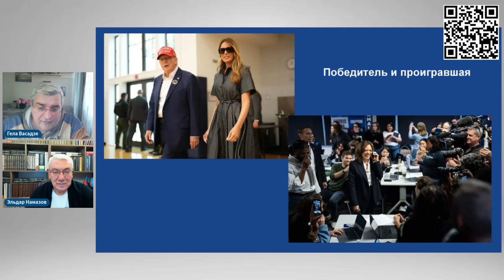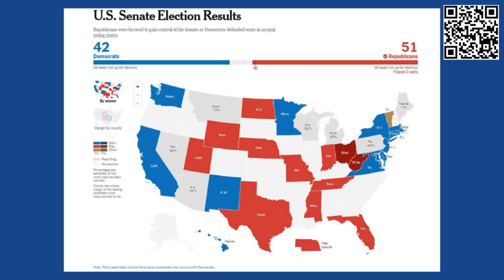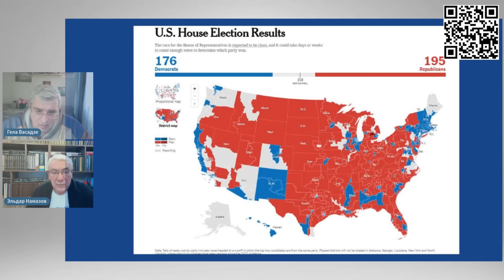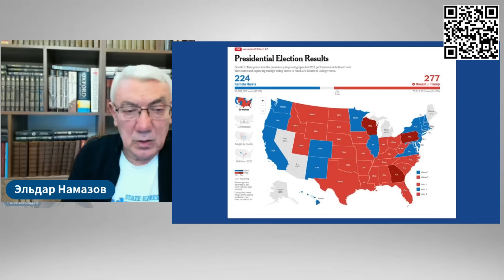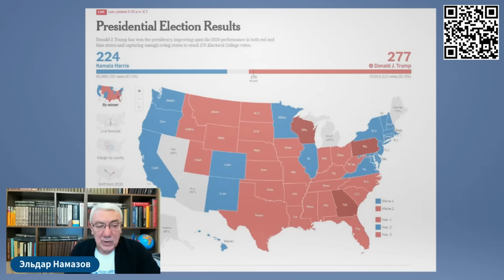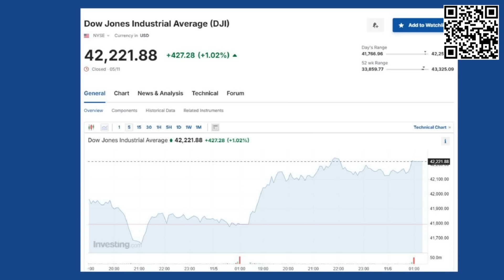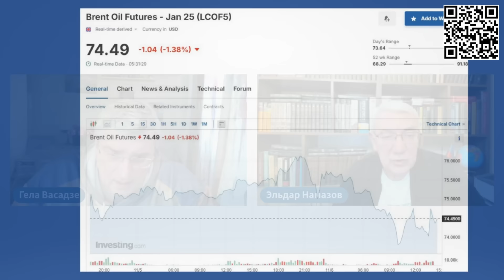Победа Трампа. Что это значит для Азербайджана и Южного Кавказа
Геополитика Кавказа с Эльдаром Намазовым:
00:00 тотальная победа республиканцев - Трамп, Сенат и даже хаус
04:35 почему Эльдар Намазов в футболке Эндрю Майерса
06:40 особенности избирательной стратегии и причем тут Южный Кавказ
09:10 недовольство армян в колеблющихся штатах
17:10 леволиберальная повестка демократов и консерватизм республиканцев
19:00 жизнь белок важна и латиноамериканцы за Трампа
25:00 большой бизнес и Трамп
28:00 против всех правил
30:20 Алиев, Трамп и Эрдоган
33:20 победа Трампа и субъектность Европы
39:15 совсем другой коллективный запад
45:20 про экономику и энергетику
50:10 Иран и риски, связанные с ним
53:00 специфика отношений США с Азербайджаном
58:10 лоббизм и государственные интересы США